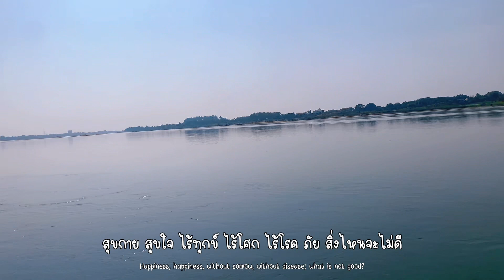พี่นางศิริพรพาปล่อยเต่าริมแม่น้ำโขง